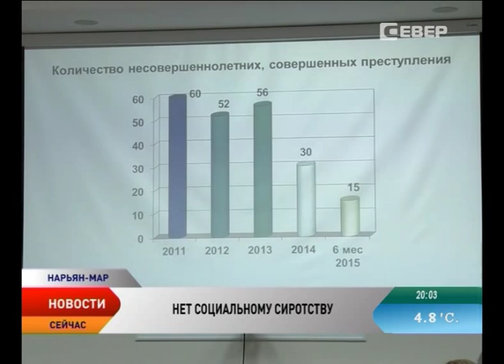Социальных сирот в Ненецком округе становится меньше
Социальных сирот в Ненецком округе становится меньше. Эти данные были озвучены на заседании Межведомственной комиссии по делам несовершеннолетних и защите их прав при Администрации Ненецкого автономного округа.

В 2013 году без попечения родителей в результате лишения или ограничения в родительских правах, остались 35 детей, в 2014 году — 30 детей. А с начала 2015 года выявлено 19 таких случаев. Сейчас в регионе учтено 343 ребенка из числа детей-сирот и детей, оставшихся без попечения родителей. В государственных учреждениях воспитываются и обучаются 126 детей, 217 детей находятся на воспитании в семьях опекунов (попечителей) и приемных родителей.